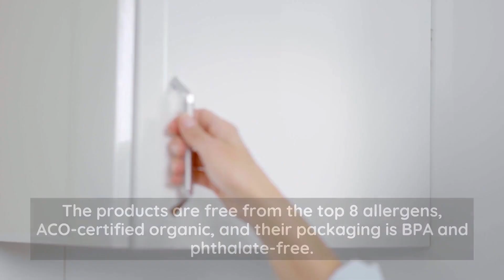Nurturing your Little Stars, Naturally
Little Étoile's delicious and nutritious products are strictly controlled for heavy metals, non-GMO, and made with real, natural ingredients. Backed by 20 years of nutrition science expertise, Little Étoile believes in providing only the crème de la crème for infant nutrition.

Little Étoile Organic® is proud to be the winner of the prestigious BabyTalk Mamapapa Awards 2023 for the Organic Baby Puree category.

Join us on this journey of nurturing your little stars or "etoiles" naturally with Little Étoile Organic®.